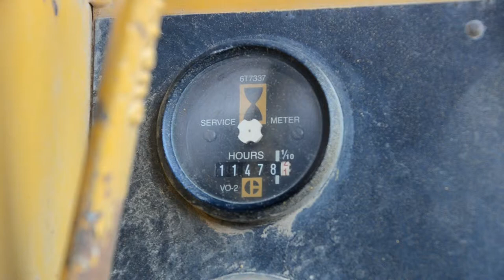1977 CATERPILLAR D6D For Sale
Title: 1977 CATERPILLAR D6D For Sale

Category: Crawler